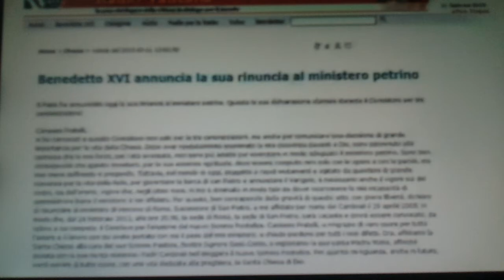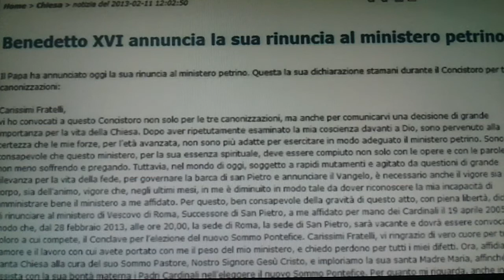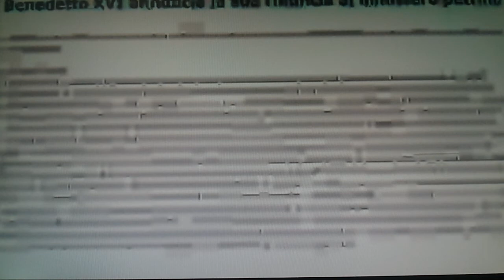Voice of the Pope reading his resignation in Latin, descriptian in English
Below in English, Radio Vatican the voice of the Pope reading his resignation in Latin, in the video transcript in Italian.
Dear Brothers,
I have convoked you to this Consistory, not only for the three canonizations, but also to communicate to you a decision of great importance for the life of the Church. After having repeatedly examined my conscience before God, I have come to the certainty that my strengths, due to an advanced age, are no longer suited to an adequate exercise of the Petrine ministry. I am well aware that this ministry, due to its essential spiritual nature, must be carried out not only with words and deeds, but no less with prayer and suffering. However, in today's world, subject to so many rapid changes and shaken by questions of deep relevance for the life of faith, in order to govern the bark of Saint Peter and proclaim the Gospel, both strength of mind and body are necessary, strength which in the last few months, has deteriorated in me to the extent that I have had to recognize my incapacity to adequately fulfill the ministry entrusted to me. For this reason, and well aware of the seriousness of this act, with full freedom I declare that I renounce the ministry of Bishop of Rome, Successor of Saint Peter, entrusted to me by the Cardinals on 19 April 2005, in such a way, that as from 28 February 2013, at 20:00 hours, the See of Rome, the See of Saint Peter, will be vacant and a Conclave to elect the new Supreme Pontiff will have to be convoked by those whose competence it is.

Dear Brothers, I thank you most sincerely for all the love and work with which you have supported me in my ministry and I ask pardon for all my defects. And now, let us entrust the Holy Church to the care of Our Supreme Pastor, Our Lord Jesus Christ, and implore his holy Mother Mary, so that she may assist the Cardinal Fathers with her maternal solicitude, in electing a new Supreme Pontiff. With regard to myself, I wish to also devotedly serve the Holy Church of God in the future through a life dedicated to prayer.